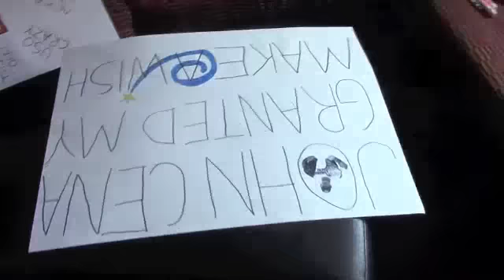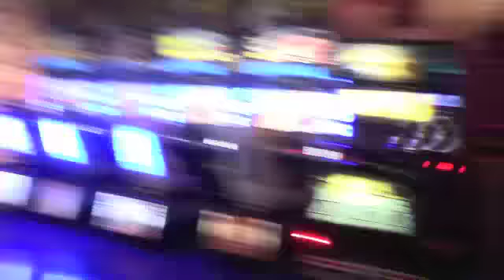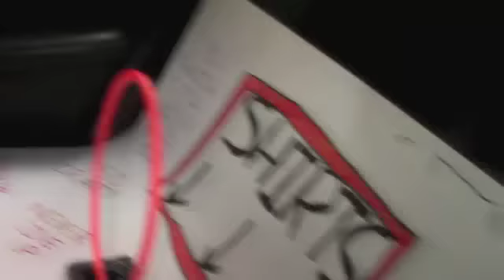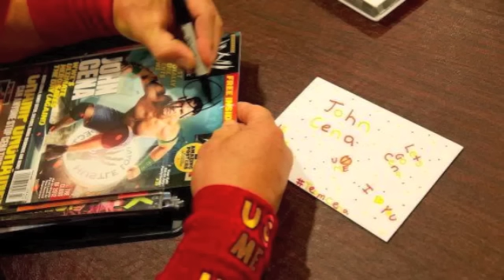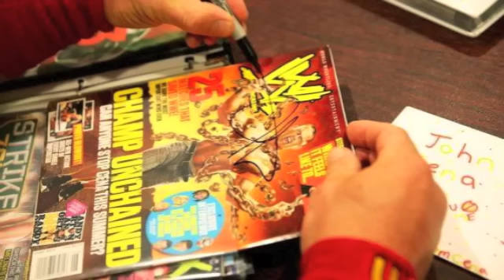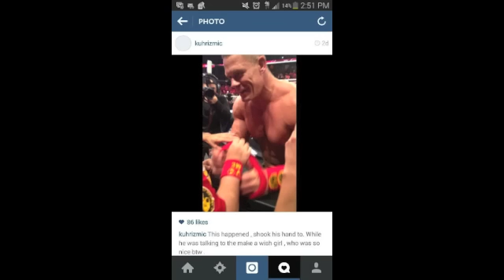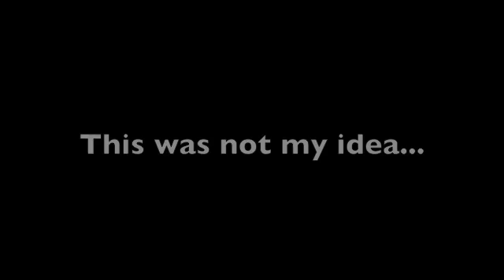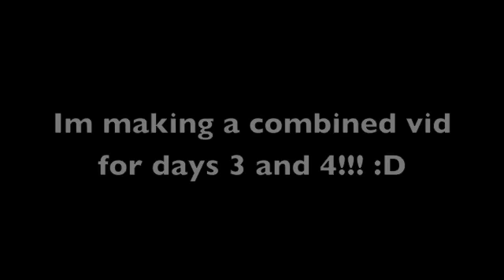John Cena Make-A-Wish: Meeting John Cena/Monday Night RAW